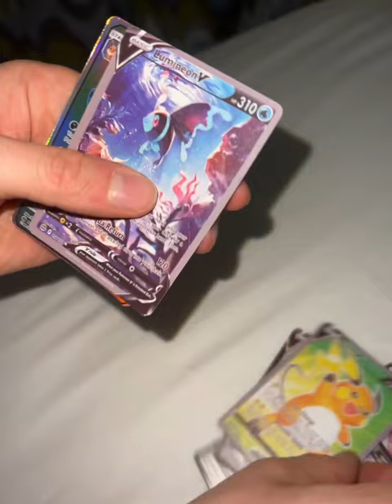Legendary Pokémon Cards Pack